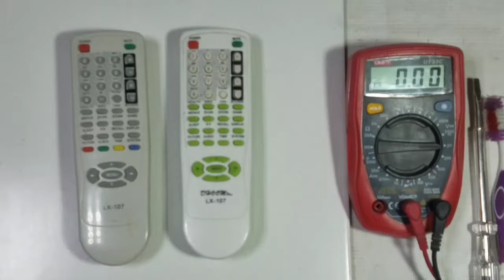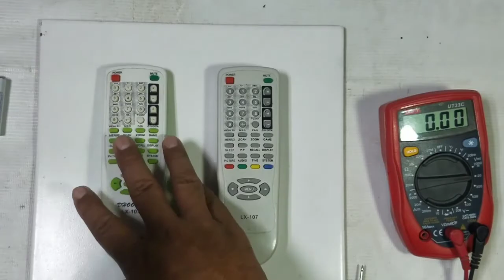How to repair any remote in Urdu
In this video, I have described How to open and repair any remote.

How to make a unique design and small size 6 in 1 Testing /Series Board at Home?